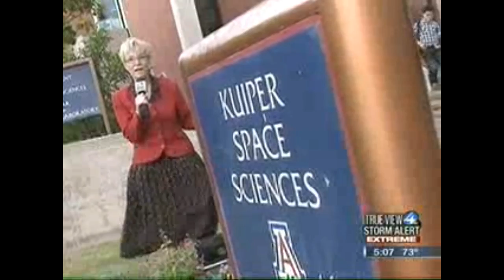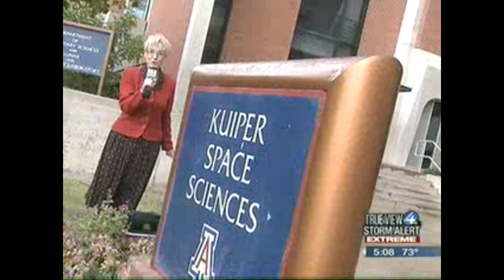"Mysterious Light Was a Meteor" says U of A Astronomer - KVOA Tucson - September 15, 2011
This is a news piece from my local news station here in Tucson, AZ on the mysterious object (although I think there was more than one incident that night) that was seen across the southwest (i missed it !?!?!) on Sep. 14, 2011. KVOA = same news channel that interviewed me about UFOs

Sorry about the audio, but the original video file has an ear-stabbing, high-pitched sound and I did my best to filter that out, which in turn left the audio sounding a bit muffled and wack. Meow
"TUCSON - What was it that streaked across the sky Wednesday night? People in Arizona, California and Nevada saw it.

Tucsonan Devin Schrader says, "We both saw a bright flash and then we were able to look up and it flashed again. And then it dimmed down and flashed a third time."

Schrader and his wife were in their car. He says, "Even with street lights and other cars coming toward us, it was bright enough to catch our attention. So I imagine it was a big object."

Schrader is a planetary scientist at the University of Arizona and an expert in meteorites. And he says that's what the light was.

He estimates the fireball was "the size of a basketball, probably more." He says, "Most meteors that people see, considered shooting stars, are only about the size of a grain of sand."

Schrader thinks the fireball was better than an extra terrestrial. He laughs, "An ET would be fantastic. But it's kind of is an extra terrestrial. It's not from the earth. It tells us about where we came from, how our solar system formed."

Astronomer Tod Lauer works at the National Optical Astronomy Observatory in Tucson. He says the meteor is "a reminder that there's a solar system out there that occasionally decides to touch the earth by throwing a rock at us or something like that."

Tucsonan Michael Farmer hunts meteorites, the rocks that fall from meteors. He's in Denver attending a gem and mineral show. And he says everyone is talking about the bright light.

Farmer says he's ready to rush home to look for pieces of it.

Farmer says, "I have people working for me that are trying to analyze some of the video tapes and eyewitness reports to narrow down a possible fall location."

Farmer believes the meteor might have fallen in Southern Arizona.

He says, "I'm obsessed. There's nothing like holding something from outer space. This thing four days ago would have been on the other side of the moon."

Schrader estimates the meteor was 4.5 billion years old.."

I dont know what to think about what was seen that night, seems there was more than one incident that took place... definitely some UFO footage showed up as seen in my previous news posts about the incident... and other footage that looked completely different, resembling a meteorite burning up. so meow?